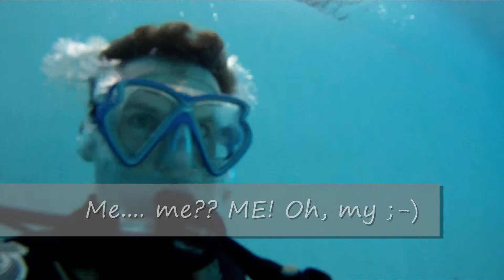Diving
Diving with United Divers, Cambridge, MIT pool